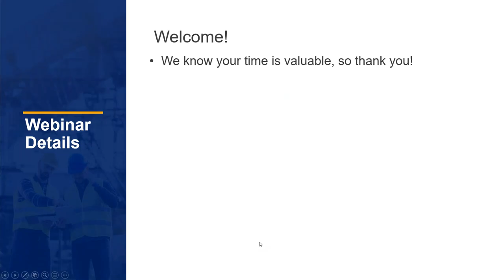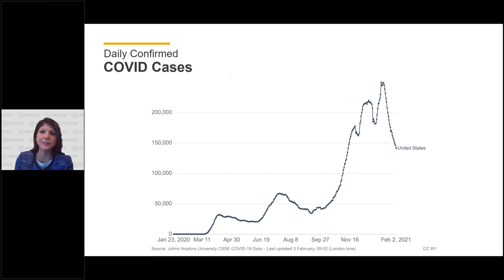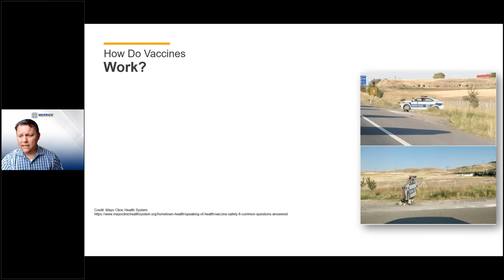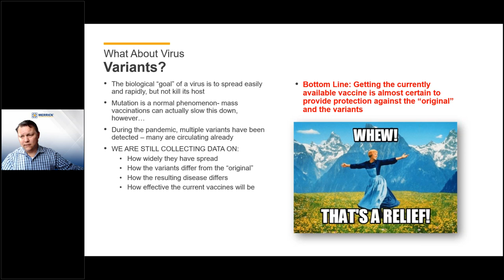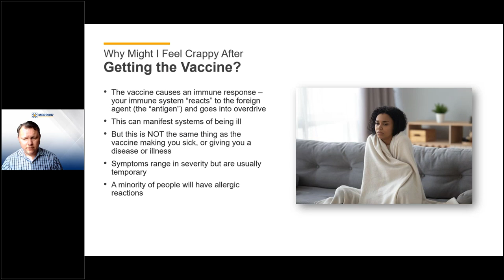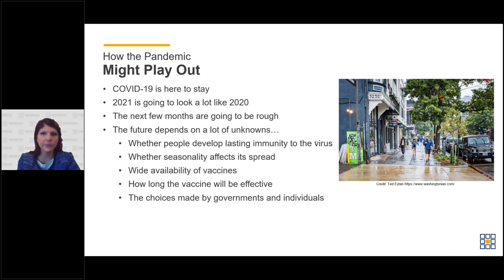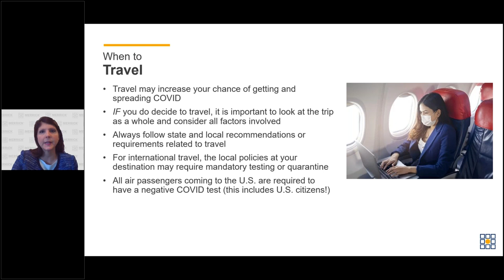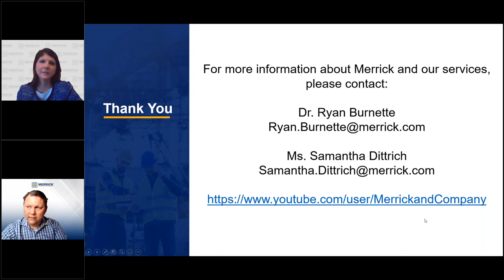The Beginning of the End: Pandemic Updates and All About the Vaccines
Our Merrick Life Sciences and Global Health Security experts provide an update on where we are in the pandemic as well as a discuss the current SARS-CoV-2 vaccines. If you've ever wondered how vaccines are made and tested, this is a great opportunity to learn the basics. Plus, we talk about vaccine facts vs. fiction.